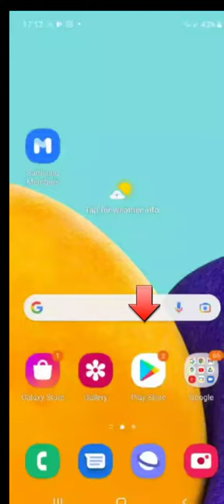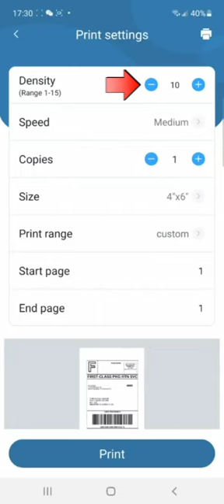How to print on Android phone via App'Jadens Printer',Jadens thermal shipping label printer JD468BT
Jadens thermal shipping label printer print on the android phone JD468BT/328BT